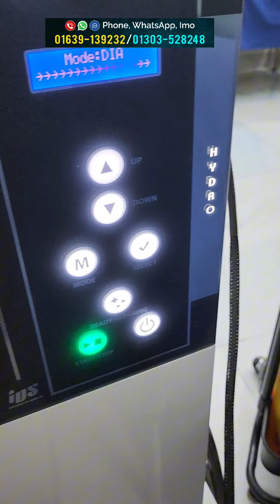What Is a Hydrafacial? How It Works, Benefits, Risks | ত্বকের উজ্জ্বলতায় হাইড্রা ফেসিয়াল